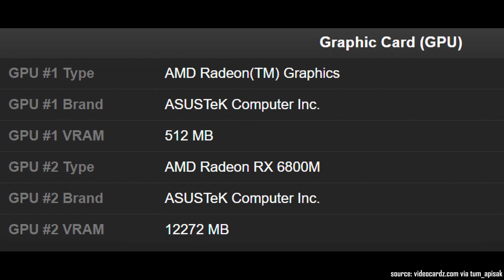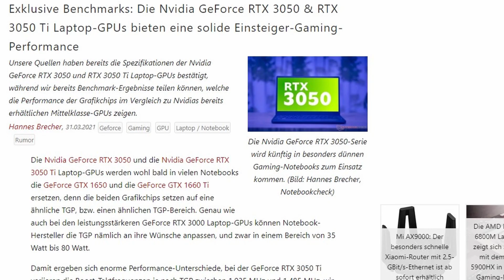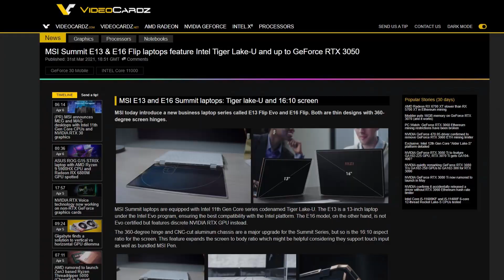AMD laptops are nearly here & NVIDIA RTX 3050/3050 Ti benchmarks spotted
The latest AMD powered laptops, featuring RX 6000M GPUs are slated to launch by the end of this first half of the year, which means you can expect more information to trickle in about them and their performance in the upcoming period.

You might also want to know what NVIDIA is planning to do with their RTX 3050 and RTX 3050 Ti GPUs, and if you were curious about that, then have a look at the benchmarks for the mobile RTX 3050 / 3050 Ti that Notebookcheck has managed to get — not too shabby, but I'll take them with a grain of salt for now, as it's still early days and the 4GB of VRAM are still somewhat disappointing. But it highly depends on what you're planning to do really.

Let's talk about all of that in this video.

✅ Amazon DE
✅ Amazon US
✅ Amazon UK

Timestamps:

0:00 - RX 6000M recap
0:45 - RX 6800M and AMD-powered ASUS ROG Strix G15
1:30 - RX 6000M potential line-up
1:47 - NVIDIA RTX 3050 and RTX 3050 Ti
2:20 - RTX 3050 and RTX 3050 Ti benchmarks
3:02 - Should you buy it? Or even be excited about it?
4:32 - VRAM vs thin and light laptops & lower budgets
6:20 - Outro